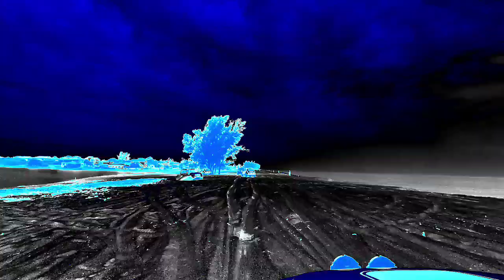PASSEIO NAS AREIAS DA PRAIA COM O DUSTER 4X4 EM MODO 4WD LOCK, COMBOIO FAZENDO BONITO SEM ATOLAR.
Nesse feriado prolongado decidimos fazer um passeio com os amigos para curtir o Parque Nacional Restinga de Jurubatiba, um lugar fantástico com uma paisagem incrível, e muito bem administrado. O passeio off-road pelas areias é bem extenso, a tração é exigida o tempo todo e você não pode vacilar na aceleração, pois em determinados trechos ela deve ser constante para você não perder o embalo, todas as viaturas foram bem, nós tínhamos em formação conosco uma TR4 e uma Pajero Full, ambos fazendo bonito o tempo todo na areia mais fofa. Foi muito divertido e é sempre bom fazer novos amigos. Eu costumo dizer que o 4x4 é uma ótima máquina de fazer novos amigos. 💪🏼4x4✌🏼